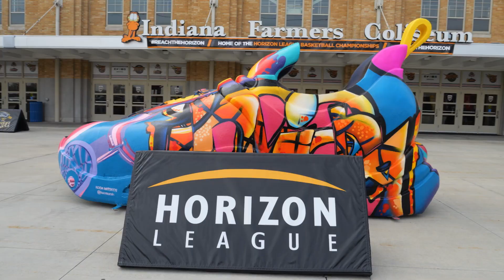2023 Barbasol Horizon League Basketball Championships - Recap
Check out all of the action from our 2023 Barbasol Horizon League Basketball Championships at the Indiana Farmers Coliseum!